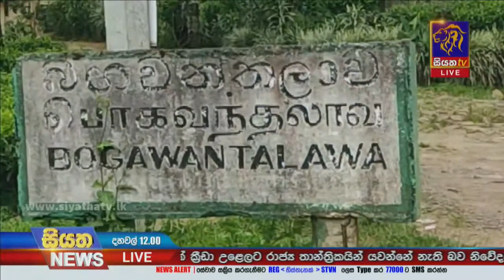නව ආරක්ෂිත මුද්‍රාව යටින් පැරණි මුද්‍රාව සහිතගෑස් සිලින්ඩරයක් බගවන්තලාවෙන් | Siyatha News